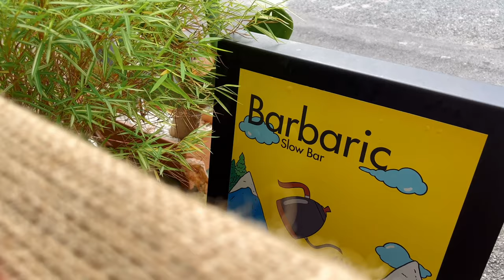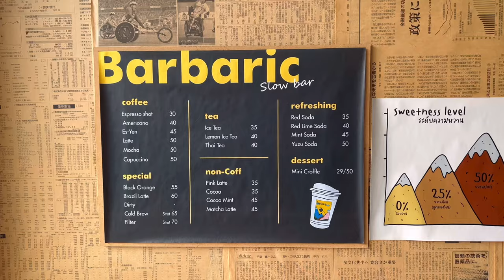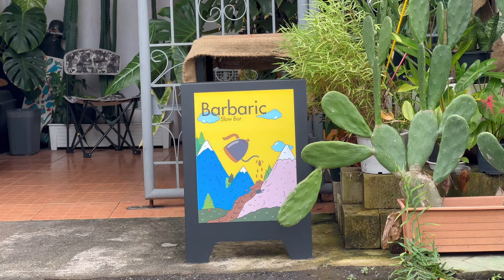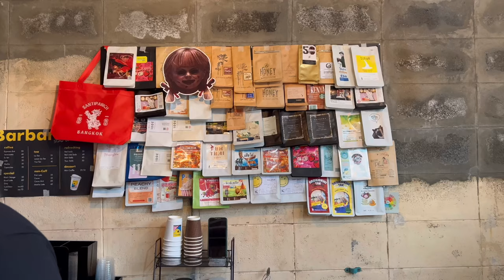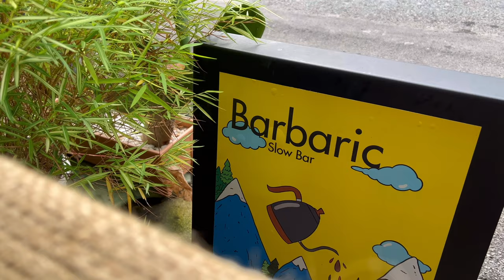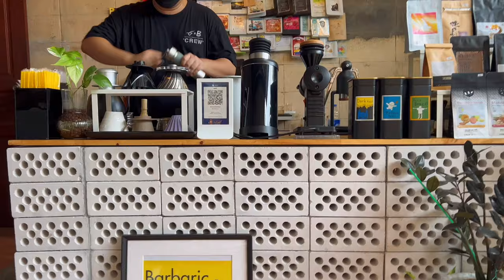ASMR Cafe Vlog Mini Coffee shop Handmade Barista Working Relax Satisfy Slowbar Kopi Tasty nobgm 4K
- ร้าน Barbaric Slow Bar  -
ร้านกาแฟ Slow Bar ย่าน สวนสยาม คันนายาว
📍ในหมู่บ้านเลิศอุบล5 ซอยแยกสวนสยาม3 แยก15 กรุงเทพ
Home Coffee Shop in Bangkok , Thailand
Facebook📮 : Barbaric Slow Bar

ASMR Relaxing Cafe vlog, Barista Joy, Latte , Coffee shop noise Chill Sound Kiosk Kopi Carts Design Ideas Kaffebar Mokapot Street Pop Up Stand Selling | Tasty Inside | Street Food Asia | Bangkok Foodie | Very Satisfying Video Under Relaxing Deep Sleep Music Noise Oddly With Original Sound | no background music | Espresso Maker | Manual Espresso Machines |  เครื่องสกัดกาแฟไม่ใช้ไฟฟ้า สโลบาร์ Slowbar | Cafelat Robot